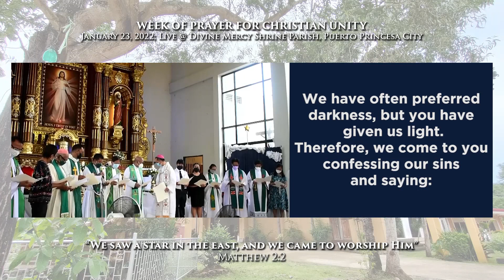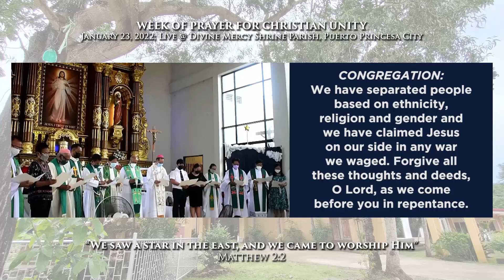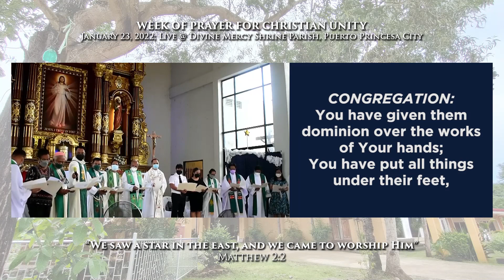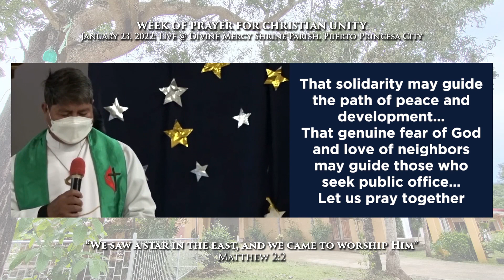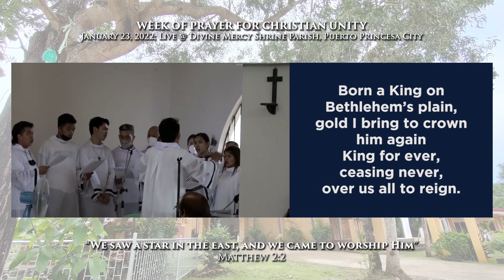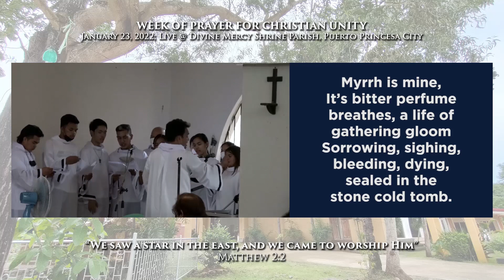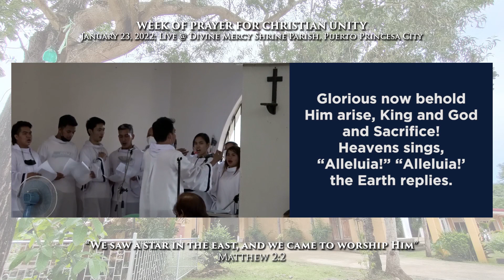2022 Week of Prayer for Christian Unity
Week of Prayer for Christian Unity celebration at Divine Mercy Shrine - Palawan.